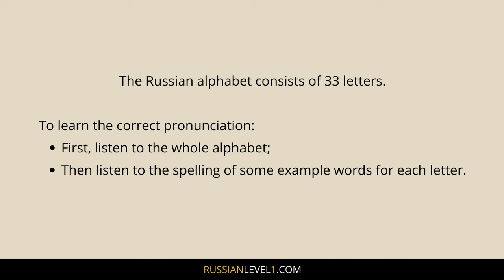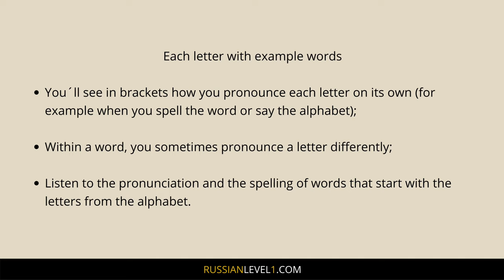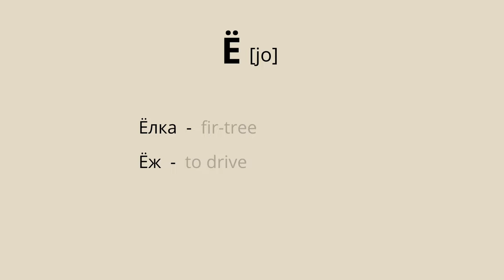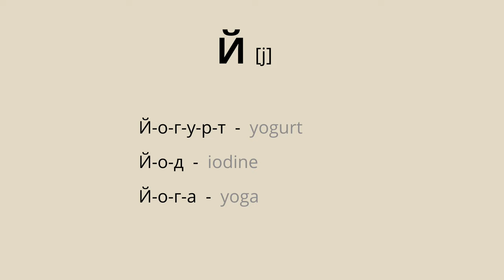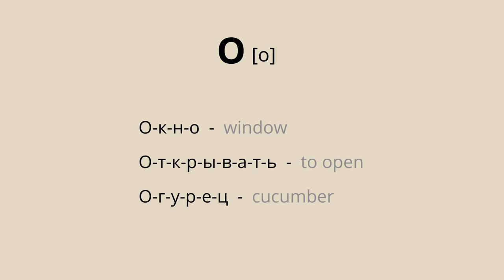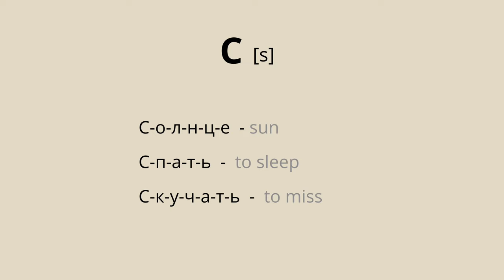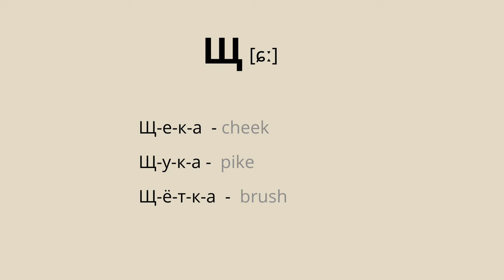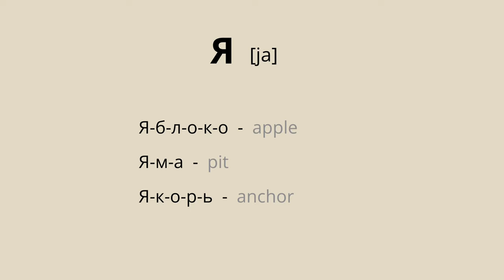Russian Alphabet Pronunciation // How to Pronounce Russian Letters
Corrections: 3:45 Wrong translation. "Ёж" means "hedgehog", NOT "to drive".
Corrections: 9:06 Wrong translation. "Хлеб" means "bread", NOT "flag".

Russian Alphabet Pronunciation // How to Pronounce Russian Letters. The Russian alphabet consists of 33 letters. To learn the correct pronunciation: first, listen to the whole alphabet; then listen to the spelling of some example words for each letter.

Then you´ll see in brackets how you pronounce each letter on its own (for example when you spell the word or say the alphabet). Within a word, you sometimes pronounce a letter differently. Listen to the pronunciation and the spelling of words that start with the letters from the alphabet.